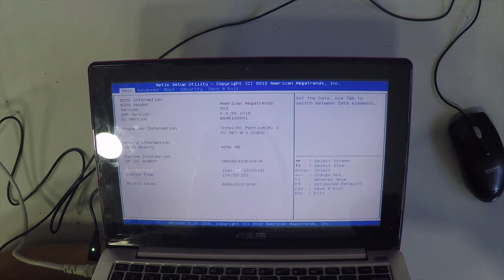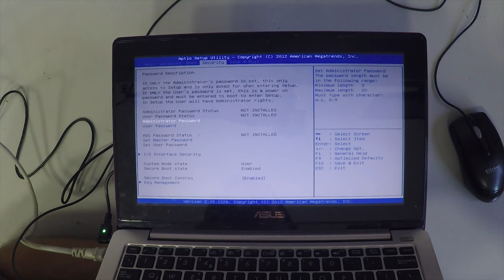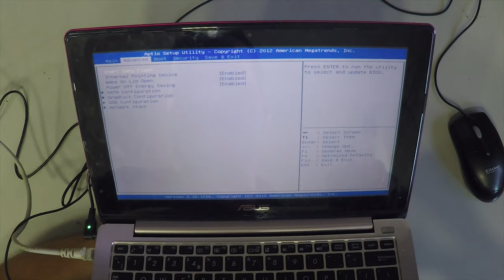Asus 13.3 Hdd Ssd Replacement 4K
2- Buy E-Durable Pro Bit Driver Kit + Plastic Pry Bar
13- Buy 4G DDR3 PC3 10600 RAM
14- Buy 8G (4GX2) DDR3 PC3 10600 RAM
15- Buy 4G DDR3L PC3L 1600 RAM
16- Buy 8G (4GX2) DDR3L PC3L 1600 RAM
17- Buy 8G DDR3L PC3L 1600 RAM
18- Buy 16G (8GX2) DDR3L PC3L 1600 RAM
19- Buy 4G DDR4 PC4 2133 RAM
20- Buy 8G DDR4 PC4 2133 RAM
21- Buy 16G DDR4 PC4 2133 RAM